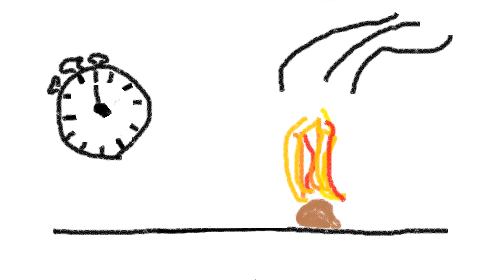21. Staubexplosion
Lykopodiumpulver, welches in eine Kerzenflamme geblasen wird, erzeugt eine eindrucksvolle Stichflamme. Noch eindrucksvoller ist das Ganze natürlich in 20-facher Zeitlupe.

Mit freundlicher Unterstützung von Univ.-Prof. Dr. Gernot Pottlacher, TU Graz